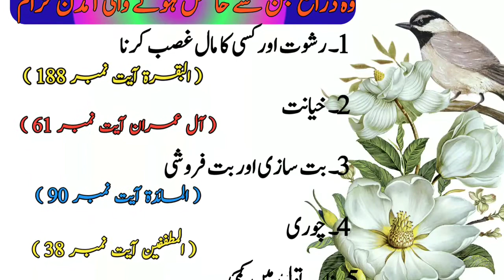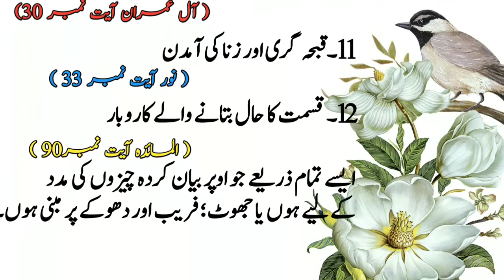Aaj ki Achi Baat | 12 haraam sources of income | Islamic information | 12 best words of Quran |Islam